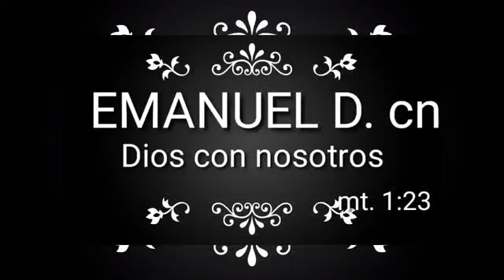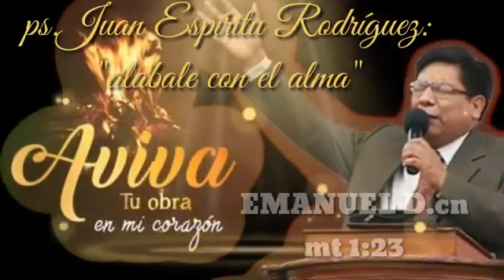adoración cristiana PS. Juan Espíritu , adórale con el alma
Adórale con el alma, conéctate con la presencia de Dios.